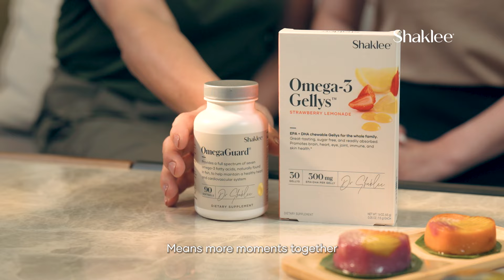Shaklee - Making Health Happen (English)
Shaklee - Making Health Happen since 30 years ago.
Shaklee OmegaGuard and Omega-3 Gellys